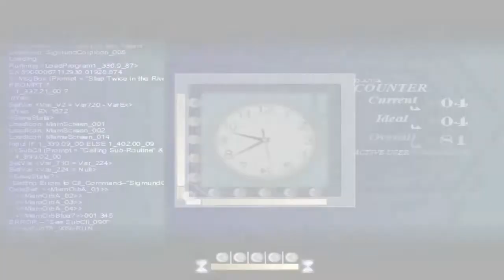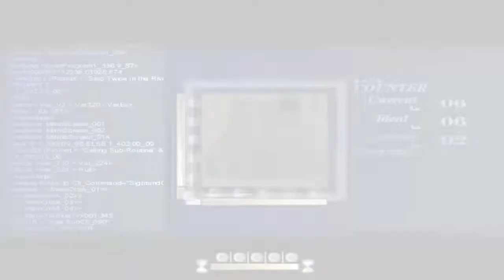To The Moon - Part 05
A story-driven experience about two doctors traversing backwards through a dying man's memories to artificially fulfill his last wish.